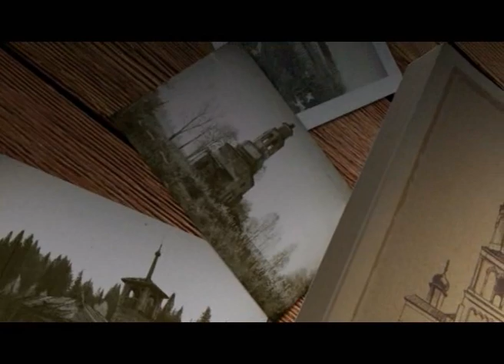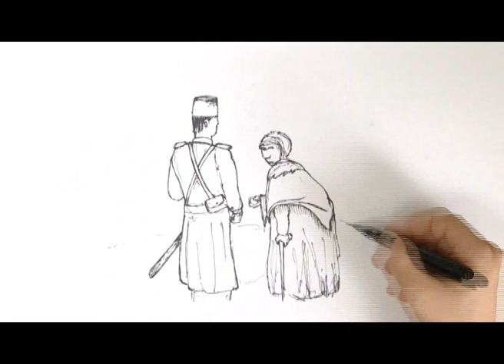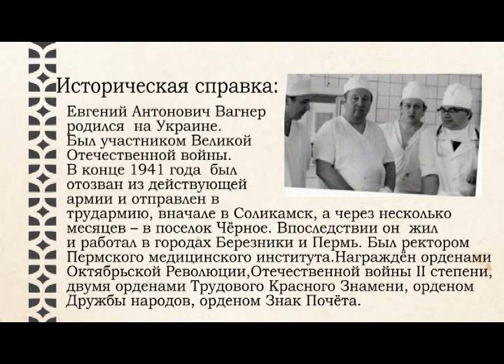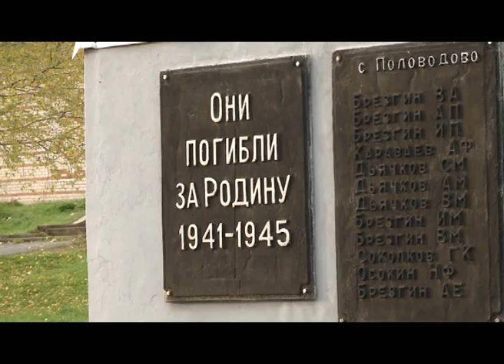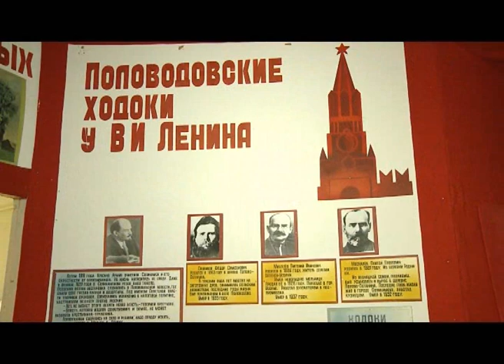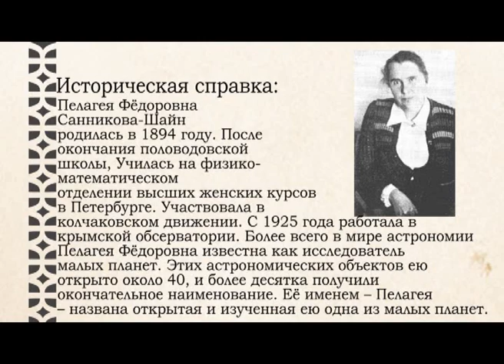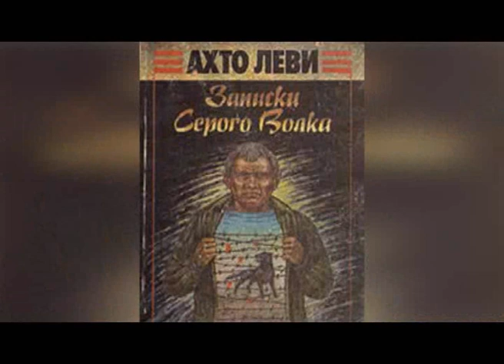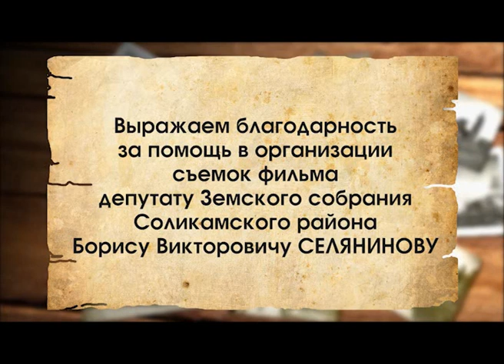фильм Соликамский район Путеводитель 3 серия